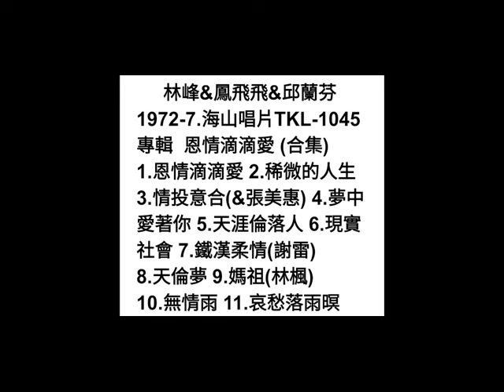情投意合 林峰&張美惠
詞：陳和平
曲：蘇桐
原唱：林峰&張美惠 1972-7月
海山唱片 TKL-1045
專輯  恩情滴滴愛 (合集)

男：一陣清風對面吹
引人快樂開心花  我有滿腹的情話
想要對妹坦白說
啊～～～好妹妹  請妳不通驚歹勢

女：你我二人有意愛
情投意合在心內  為著咱的好將來
互相應該著了解
啊～～～我心內  哥哥你敢攏不知

男：談情説愛的時代
最驚情海起風颱
女：為著保持咱情愛
互相尊重才應該
啊～～～你甲我  互相尊重才應該